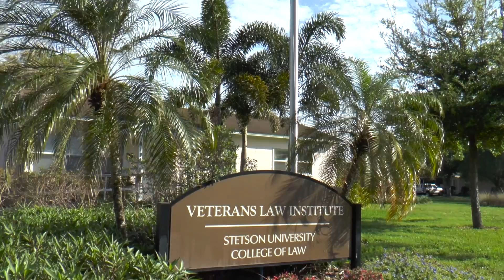Helping Heroes: Stetson Law’s Veterans Advocacy Clinic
Alexis Campos and Kyle Bass talk about their work with the Veterans Advocacy Clinic at Stetson Law.